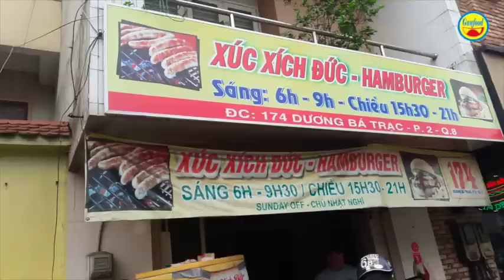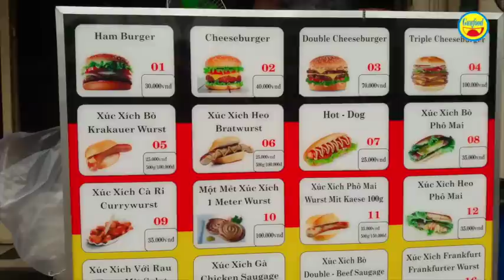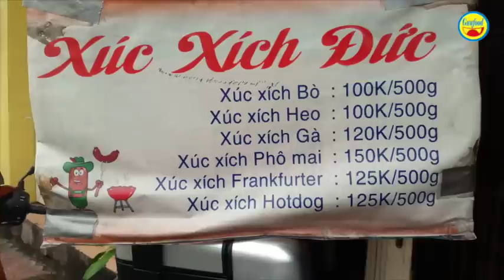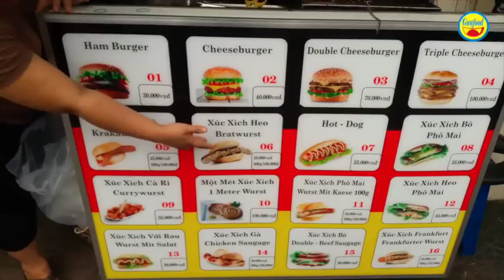Anh chàng Hà Lan bán bánh mì xúc xích Đức 25k sành điệu ở Sài Gòn - Guufood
Đây là điểm bán bánh mì xúc Đức của vợ chồng anh chàng Hà Lan ở địa chỉ 174 đường Dương Bá Trạc, phường 2, quận 8. Tiệm xúc xích Đức này bán mỗi ngày 2 buổi, 6 – 9h30 sáng và 15h30 chiều – 21h tối. Đáng nói, đứng bán món bánh mì xúc xích Đức này là 1 anh chàng người Hà Lan và vợ chồng anh cho biết, xúc xích Đức là do 1 người bạn Đức của anh chế biến, giao cho anh kinh doanh.

Mỗi phần bánh mì xúc xích Đức có giá tầm 25 – 35 ngàn đồng. Tiệm bán đuôc chừng 4 năm nay, có bán cả xúc xích tươi các loại như: heo, bò, gà, phô mai… Đặc biệt, anh chàng Hà Lan còn có điều khiển xe máy đi giao xúc xích cho người mua.